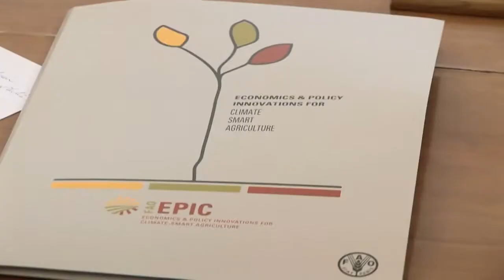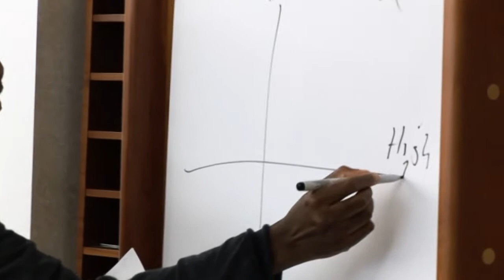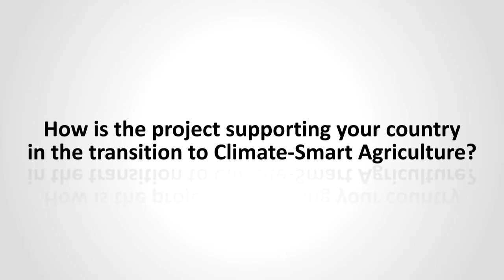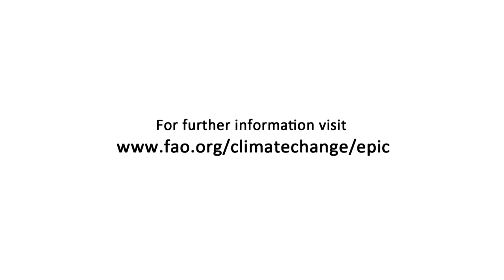Policy makers and researchers talk about the importance of Climate-Smart Agriculture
Policymakers and researchers from Malawi, Viet Nam and Zambia attending the FAO Technical consultation on "Soil carbon sequestration coefficient and capacity building scenario planning" tell the reason why Climate-Smart Agriculture is important and share their country's experience.